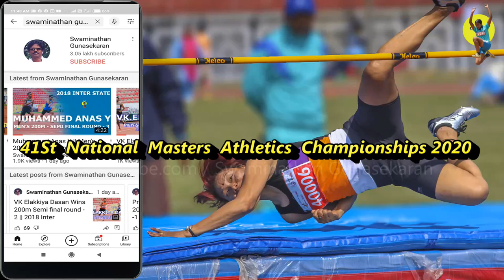4x100m Women (65+)Final Fastest Finish 41st National Masters Athletics Championship 2020,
4x100m Women (65+) Final Fastest Finish  41st National Masters Athletics Championship 2020, Khuman Lampak Main Stadium, Imphal  Manipur,